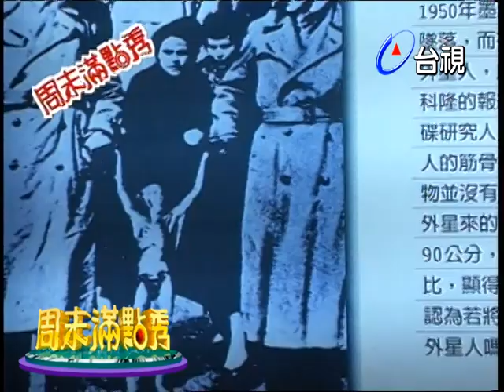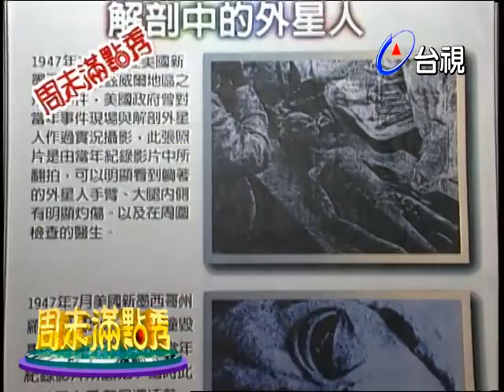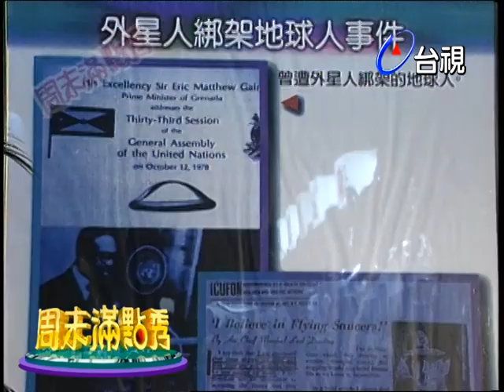羅霈穎(羅璧玲)帶你看外星人 與曾國城來場服裝秀【周末滿點秀】精彩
主持人：白冰冰

來賓：羅璧玲(羅霈穎)

主題-現在流行什麼
白冰冰.沈文程-歡喜就好
徐淑媛-現在流行什麼
陳亞蘭-濃妝搖滾
羅璧玲(羅霈穎)-帶我去月球
鍾漢良-年輕不要留白
王夢麟-星期六
外星秀-(外景)羅璧玲(羅霈穎)
現場秀-文具飾品服裝秀